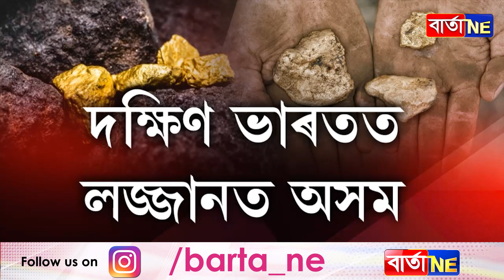এইবাৰ অন্ধ্ৰপ্ৰদেশতো অসমৰ সোণৰ চৰ্চা